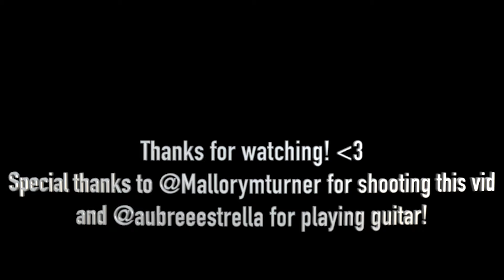“Desperate Times” (Official Live Video)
Thank you for the love on Desperate Times! Has so much fun shooting this acoustic version.